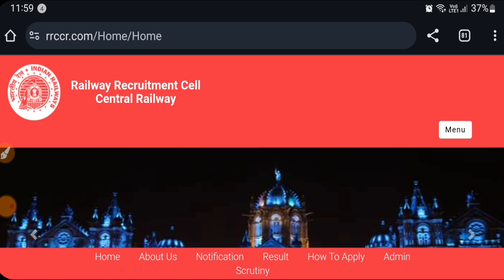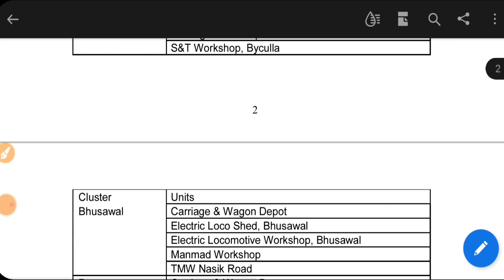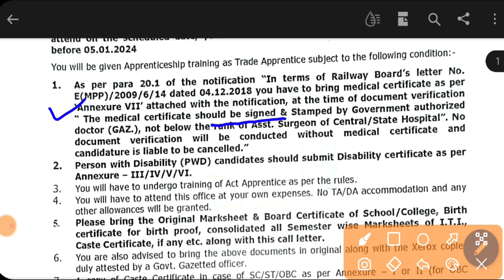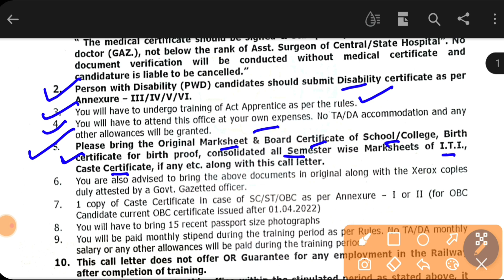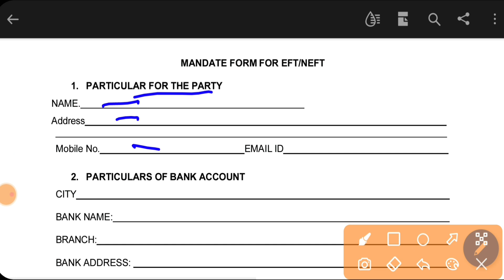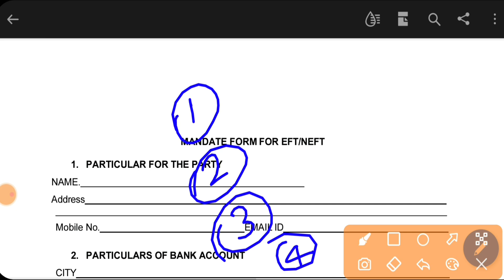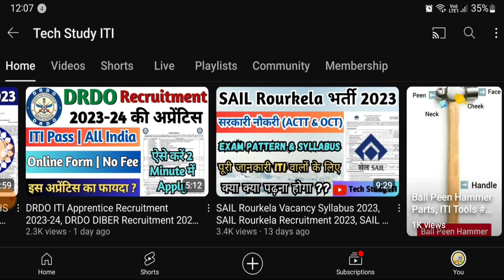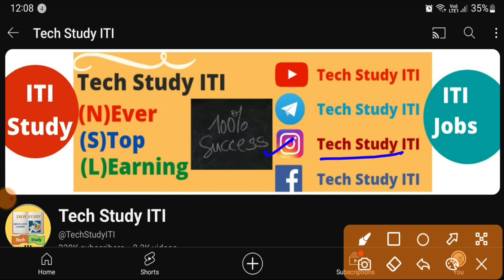Central Railway Apprentice Latest Update 2023, Central Railway ITI Apprentice Joining Notice 2023